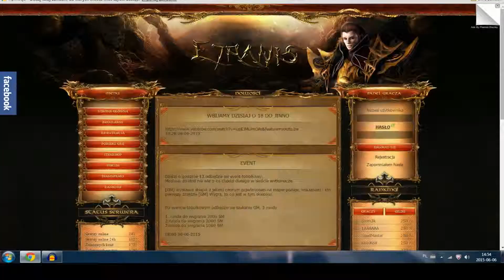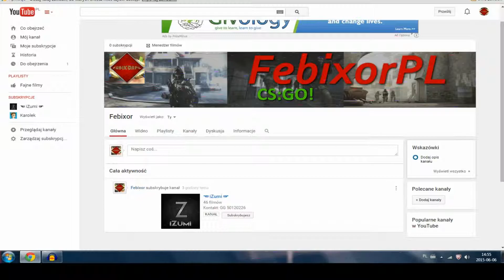Ethanis.pl Prywatny Serwer Metin2 - Spotkanie z iZumi!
A TY JESZCZE GO NIE SUBUJESZ ?!

Zapraszam :)